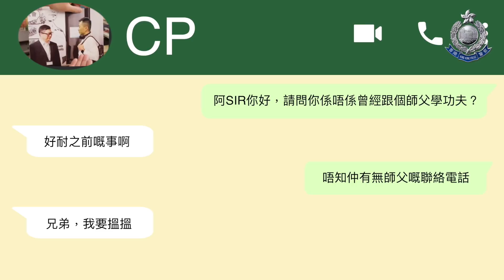【 警聲直播 • 警✅劇場 • 尋神記 】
茫茫人海要尋人，大海撈針好傷神。
當年《禁毒五連鞭》，師父究竟去咗邊？